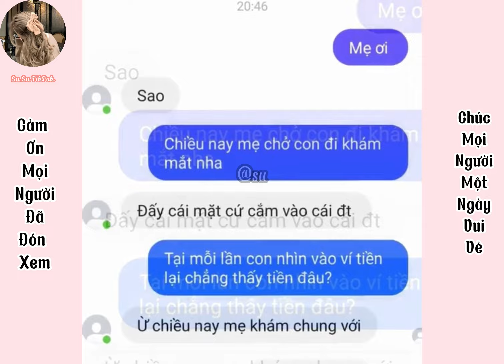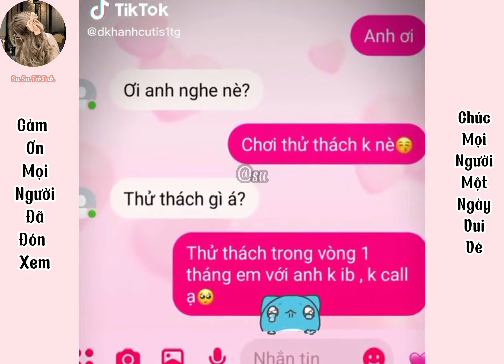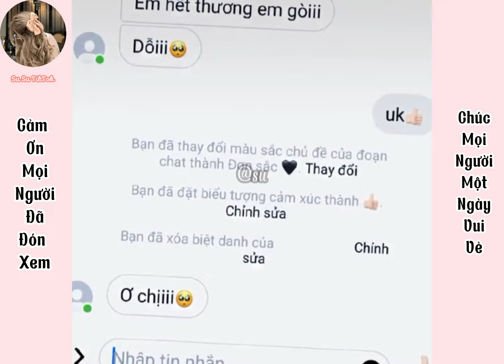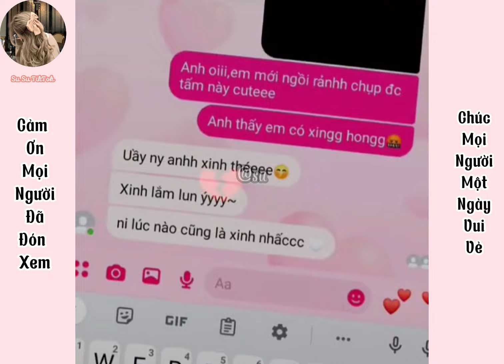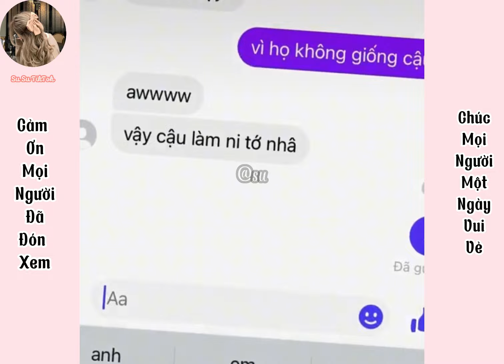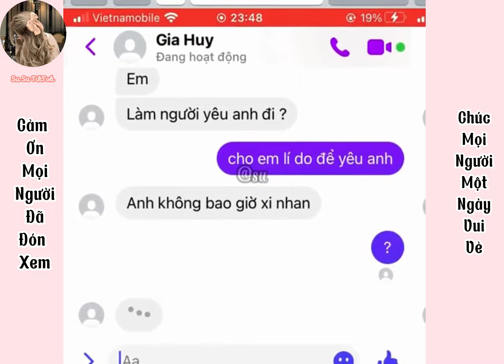[TikTok Tin Nhắn] Những Dòng Tin Nhắn Tâm Trạng Buồn Vui Trên TikTok #65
Âm nhạc